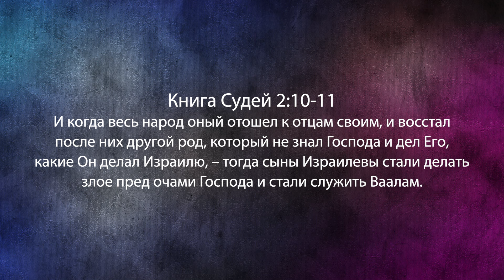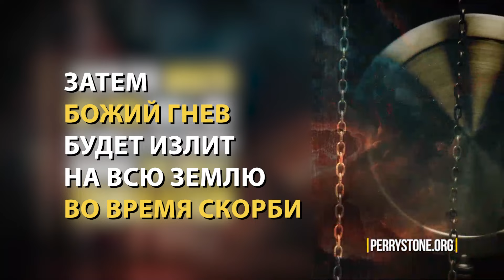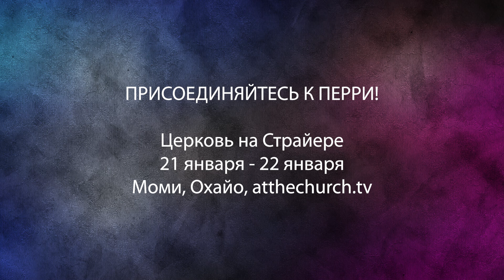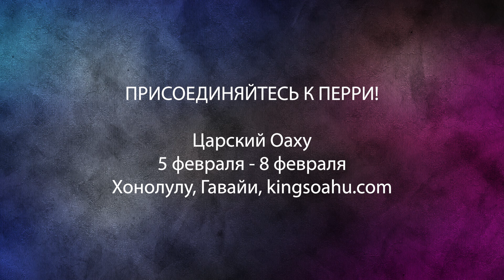ЧТО ВОЛНУЕТ ПЕРРИ СТОУНА БОЛЬШЕ ВСЕГО? «Фестиваль Манны» (1162)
Наша тема — «Что волнует Перри больше всего?»
О чем вы переживаете больше всего? Это опасение можно выразить достаточно ёмко «наличие безопасности». Это охрана жилища, экономическая безопасность (наличие работы) и наша обеспеченная старость.
Больше всего граждане переживают за собственную безопасность. В рамках своего исследования мы опросили эту же часть населения: «Какие из господствующих тенденций, которые происходят по всему миру, вызывают ваше беспокойство?». Первая — это зарабатывать достаточно средств для покрытия всех расходов и для безбедного существования после ухода на пенсию.
Вторая причина опасения — это необходимые запасы еды для обеспечения семьи (особенно детей).
Во время данного эпизода нашего шоу мы с вами поговорим о трех основных опасениях, о которых толкуют люди.